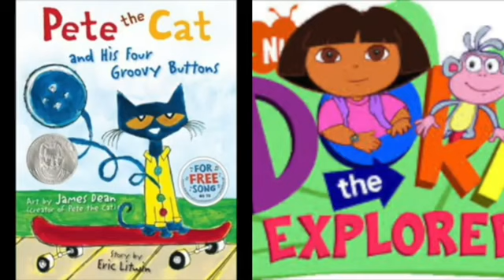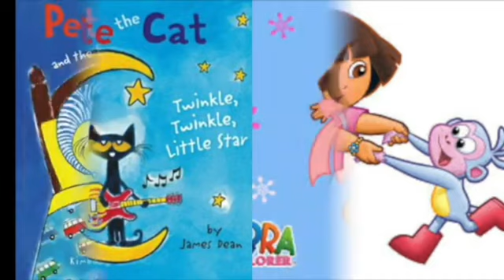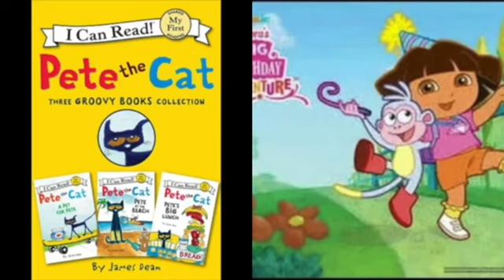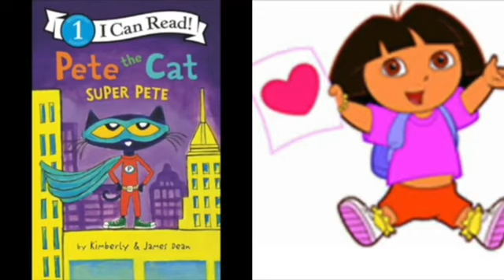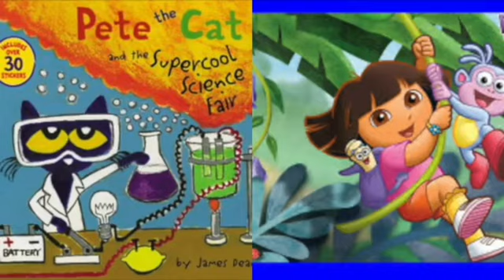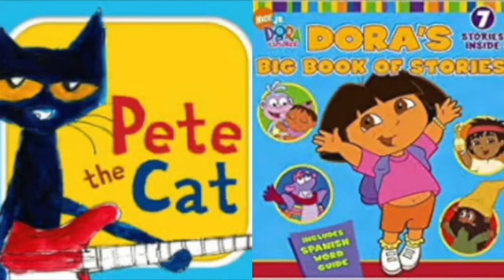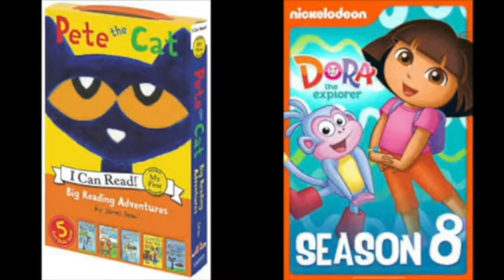MERGED - Pete The Cat and Dora The Explorer Get Lucky